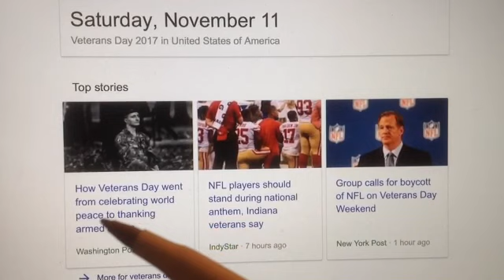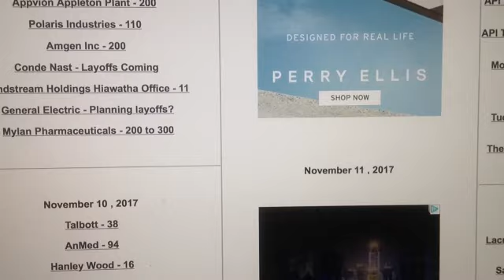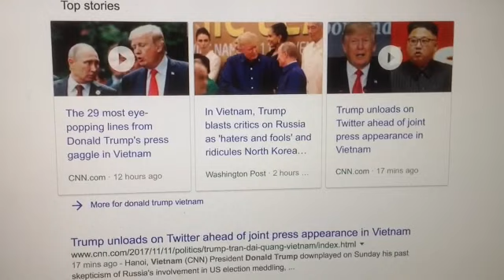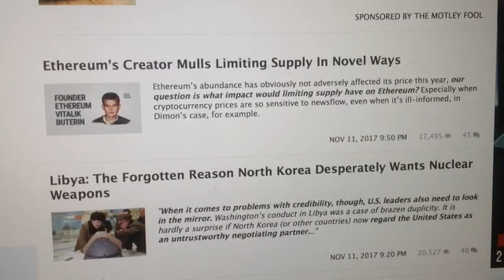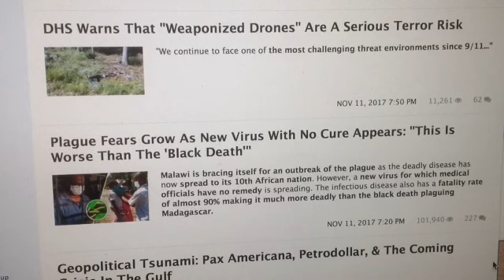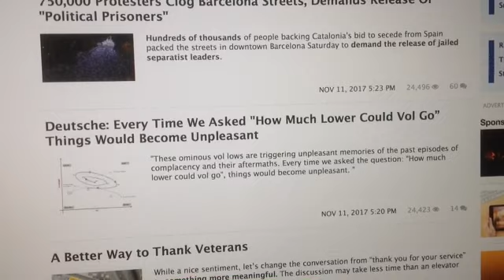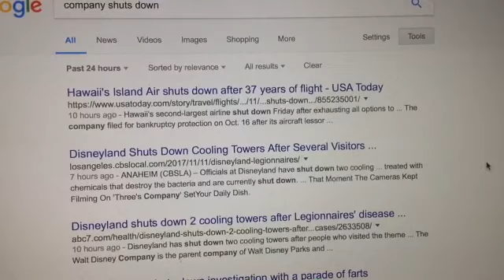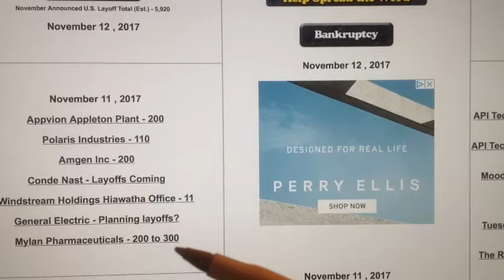"Day 296" Shame on Donald Trump Zionist Regime for Treatment of Veterans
"Day 296" Shame on the Donald Trump Zionist Regime for their Treatment of Veterans.  American Tax Payers pay for each and every Israeli Citizen dental Plan..,  But our Veterans don't deserve it ?